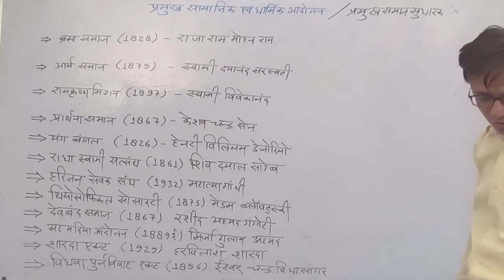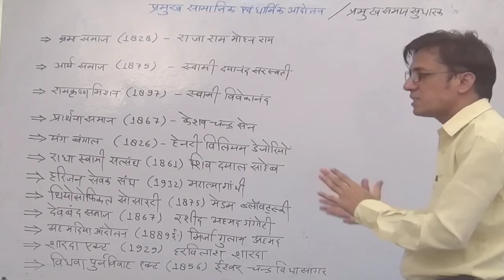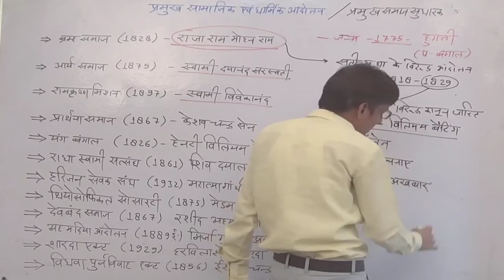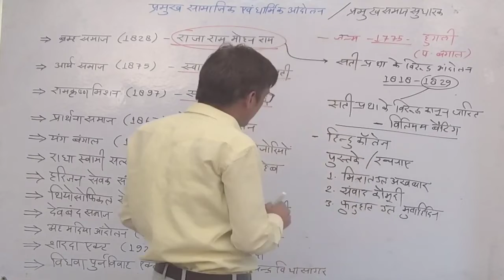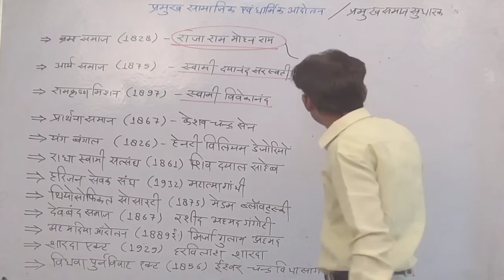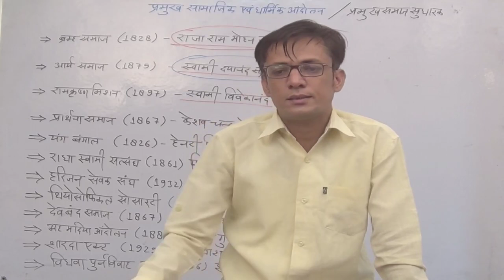History || सामाजिक एवं धार्मिक आन्दोलन भाग 1 || Class no-26 || By Team Azad Graoup